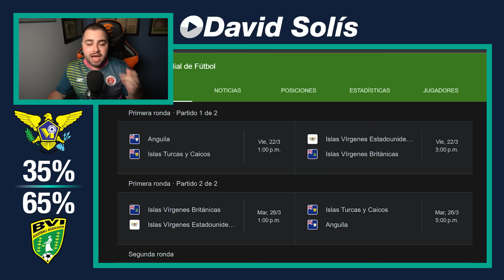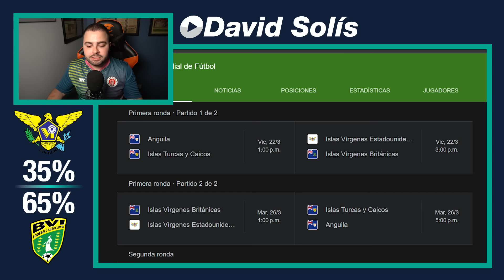¿QUIÉN AVANZARÁ EN EL FINAL FOUR Y EN LOS REPECHAJES A COPA AMÉRICA?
Esta semana las selecciones de la Concacaf disputarán tres competiciones distintas: el Final Four de la Liga de Naciones, los repechajes para la Copa América 2024 y el inicio de la eliminatoria para la Copa del Mundo de 2026 y hoy vengo a dar mis pronósticos de quiénes son favoritas para ganar cada encuentro